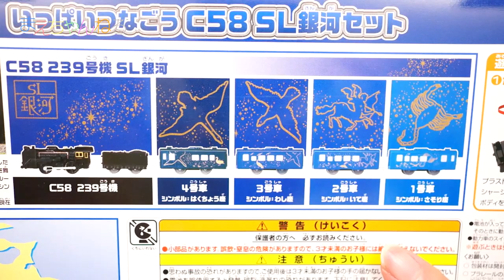本物と同じ6両編成！ プラレール いっぱいつなごう C58 SL銀河セット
「プラレール いっぱいつなごう SL銀河 セット」を購入しました！
プラレール博2015 で展示されていたもの、そして予約していたものが続々と発売になっております^^

まだ一度もSL銀河には乗ったことがないのですが、
ぜひ一度乗ってみたい機関車です！

客車は1〜4号車まであり星座が描かれていて、プラレールでも再現されております。

今回はエレクトリカルブリッジセットで走らせてみましたが
しっかり山レイアウトを組んで楽しみたいたいプラレールですね(*^^*)

▽プラレール いっぱいつなごう C58SL銀河（Amazon）

▽使用音楽（YouTube オーディオ ライブラリ）

▽撮影機材　SONY α NEX-5R（Amazon）